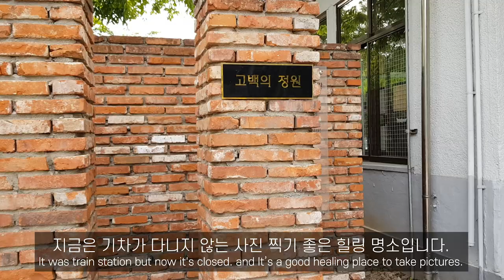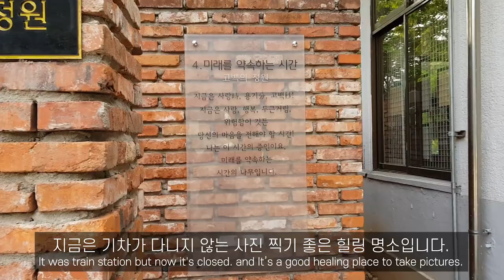가평·양평 맛집(뷰 포함) 10, 내돈내산 먹방 여행 | Yummy/Tour spots 10 in Gapyeong, Yangpyeong [Foodie Trip]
[ENG SUB] [Foodie Trip] Yummy/Tour spots 10 in Gapyeong, Yangpyeong | 가평·양평 (뷰) 맛집 10, 내돈내산 먹방 여행
안녕하세요? 그림 그리는 여행 작가 여우눈입니다.
모두 건강하시길 바라며 이 영상을 만들었습니다.
몸에 좋은 음식 드시고, 적절한 운동으로 항상 건강하시길 바랍니다.
어려운 상황 속에서도 자신의 자리에서
온 힘 다하시는 모든 분을 여우눈이 응원합니다.
감사합니다~

Subscription, Notification and Thumbs Up are really helpful for me to make better movie :)
Hello~ I am the FoxSnow, Travel artist and the Painter.
I hope you all are healthy and made this video.
Please eat healthy food and keep healthy with proper exercise.
And Let me send a praise to those who do their efforts in this harsh situation.
Thanks :)

※ 관련 영상
🎨 "당신의 눈은 냉장고입니다" 양평 두물머리의 4계 여행 그림 | 4 Seasons of Yangpyeong Dumulmuri "Your eyes are a refrigerator"

★★ 가평, 양평 (뷰) 맛집 10 주소
★★ Address of Yummy/Tour spots 10 in Gapyeong, Yangpyeong
★ 카페 리버레인 (Cafe Riverlane) : 경기 가평군 청평면 북한강로 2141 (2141, Bukhangang-ro, Cheongpyeong-myeon, Gapyeong-gun, Gyeonggi-do)
★ 예사랑 (Yesarang) : 경기 양평군 옥천면 용천로 333 (333, Yongcheon-ro, Okcheon-myeon, Yangpyeong-gun, Gyeonggi-do)
★ 다다일공공(dada100) : 경기 가평군 설악면 한서로 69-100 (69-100, Hanseo-ro, Seorak-myeon, Gapyeong-gun, Gyeonggi-do)
★ 구둔역 폐역(Kudun closed train station) : 경기 양평군 지평면 일신리 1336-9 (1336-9, Ilsin-ri, Jipyeong-myeon, Yangpyeong-gun, Gyeonggi-do)
★ 진지상 (Jinjisang) : 경기 양평군 양서면 북한강로 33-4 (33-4, Bukhangang-ro, Yangseo-myeon, Yangpyeong-gun, Gyeonggi-do)
★ 송원 (Songwon) : 경기 가평군 상면 수목원로 72 (72, Sumogwon-ro, Sang-myeon, Gapyeong-gun, Gyeonggi-do)
★ 용추계곡 (Yongchu Valley) : 경기 가평군 가평읍 용추로 291 (291, Yongchu-ro, Gapyeong-eup, Gapyeong-gun, Gyeonggi-do)
★ 중원계곡(Jungwon Valley) : 경기 양평군 용문면 중원리 706 (706, Jung-won-ri, Yongmun-myeon, Yangpyeong-gun, Gyeonggi-do)
★ 수제버거 924 (Homemade Burger 924) : 경기 양평군 양평읍 중앙로167번길 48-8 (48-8, Jungang-ro 167beon-gil, Yangpyeong-eup, Yangpyeong-gun, Gyeonggi-do)
★ 뿌리가든(Root Garden) : 경기 가평군 상면 수목원로 363 (363, Sumogwon-ro, Sang-myeon, Gapyeong-gun, Gyeonggi-do)
★ 두물머리(Dumulmeori) : 경기도 양평군 양서면 양수리 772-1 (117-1, Dumulmeori-gil, Yangseo-myeon, Yangpyeong-gun, Gyeonggi-do)

ㆍinstagram▶@foxsnowtravelart
ㆍinstagram▶@foxsnow_foodie_trip

※ 이 영상은 코로나19 확산 방지를 위해 생활방역수칙을 철저히 준수해 촬영했습니다.
※ This video was filmed in accordance with COVID-19 prevention rule.